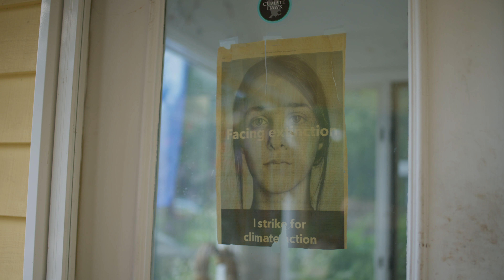Go Zero! Tour 2024 - Briggs Residence - Short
Go Zero! Tour, presented by Energy Trust of Oregon, is Oregon's largest annual zero energy homes tour. October 5th 2024 step inside seven net zero homes in Portland and learn about how you can go zero. Tickets and info: